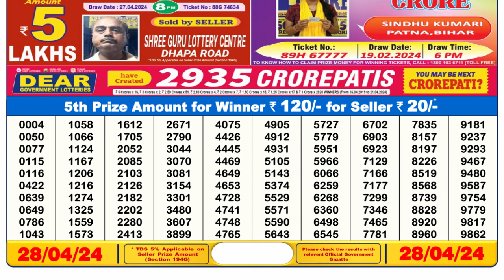🔴Dear Lottery Sambad Live 6pm today 28.04.24 Nagaland State Lottery Result